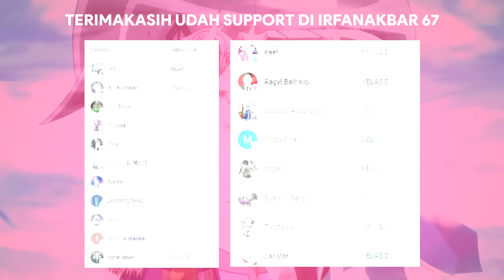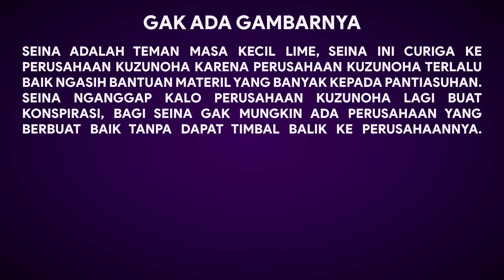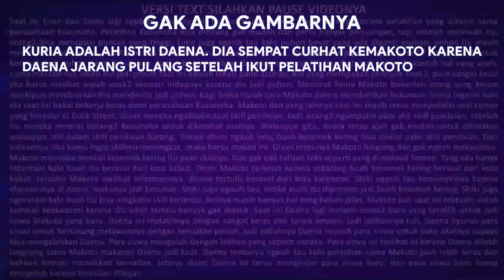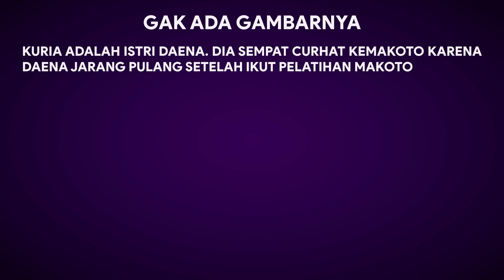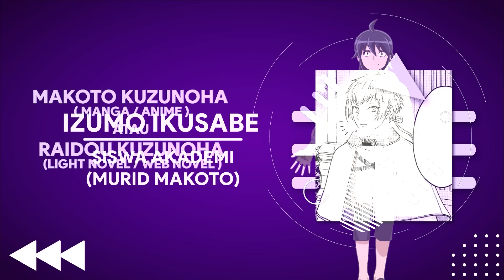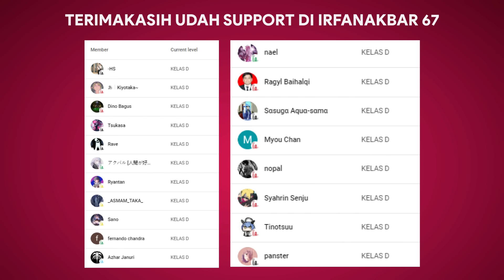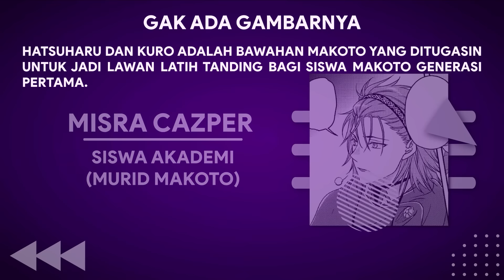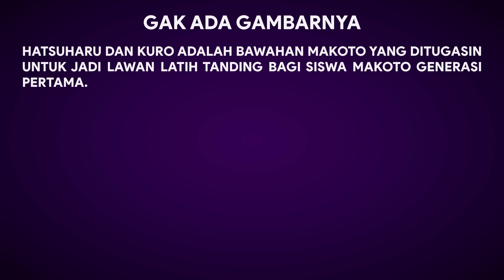ADA RUMOR TENTANG HUBUNGAN MAKOTO DAN SEORANG MANUSIA --BAHAS TUNTAS TSUKI GA MICHIBIKU (WN PART 30)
Video ini berisi tentang pembahasan dan fakta Novel Cerita dengan judul Tsuki Ga Michibiku atau Tsukimichi. Tepatnya Video ini membahas merangkum cerita Tsukimichi berdasarkan novelnya... yaitu chapter 317 sampe Chapter 325.

Tonton cerita-cerita lainnya di playlist channel ini, di playlist videonya sudah diurutkan dengan benar.

URUTAN TSUKI GA MICHIBIKU, TSUKIMICHI

Mau nanya2?